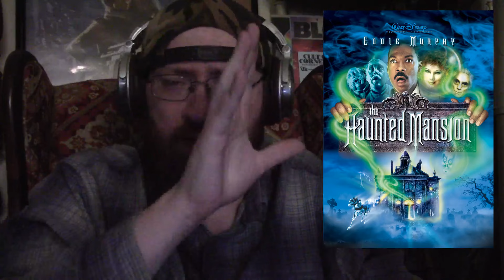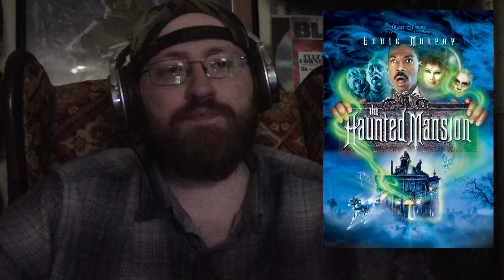Reaction To: 29 Facts You Didn't Know About The Haunted Mansion (2003) by Dice Rollen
This is a Paid Requested video for Bronson. The video I am reacting to? You can follow along here: